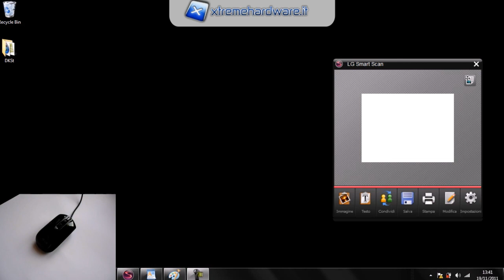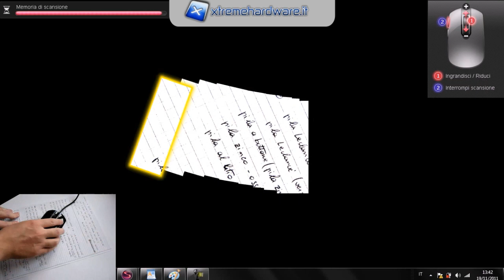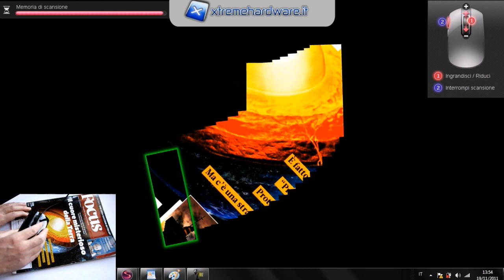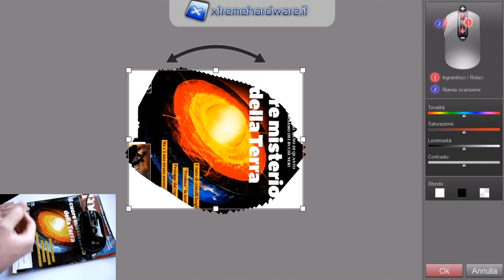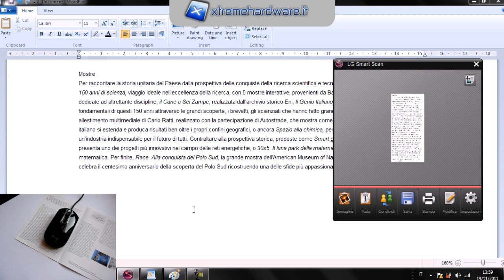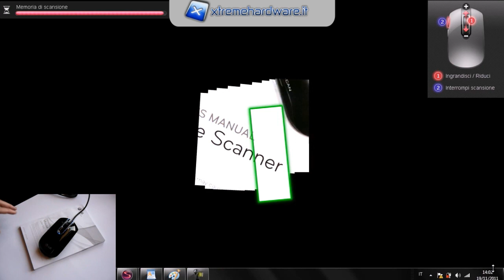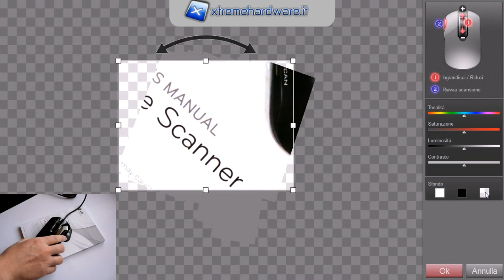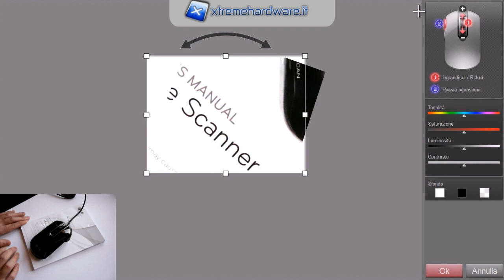Videorecensione mouse scanner LG LSM-100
L'LSM-100 è il primo mouse scanner al mondo, un mouse in grado di scansionare fogli e superfici di dimensione fino ad A3. XtremeHardware lo ha provato per voi in questa videorecensione.